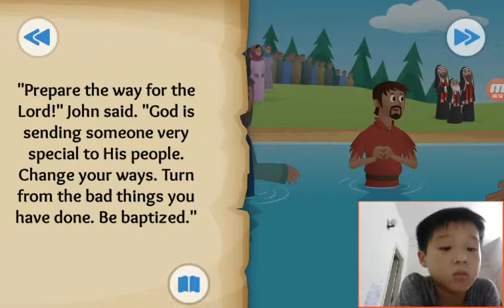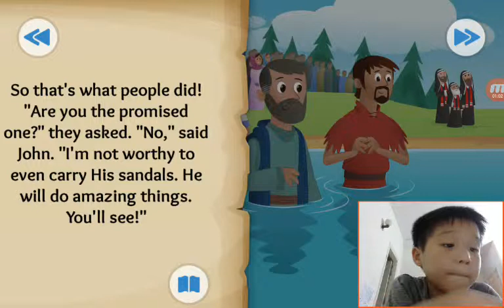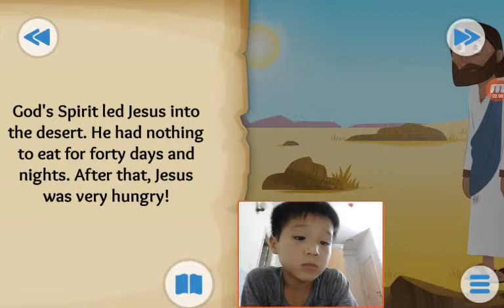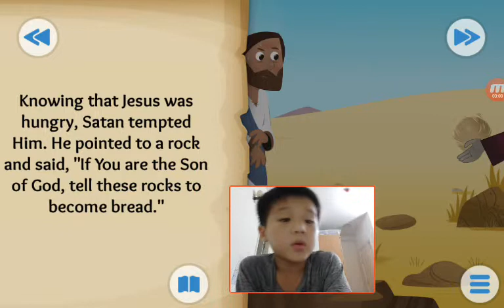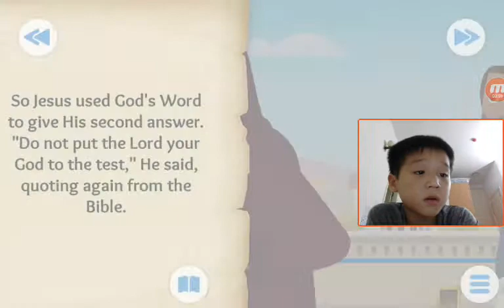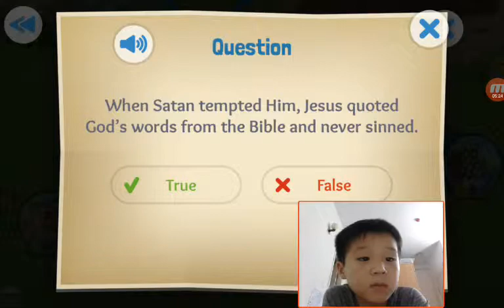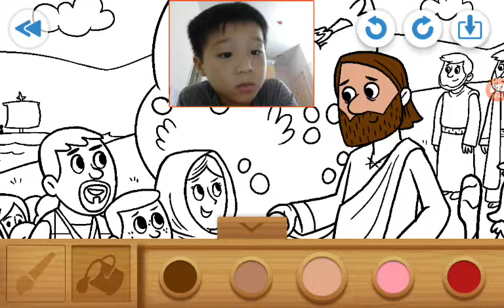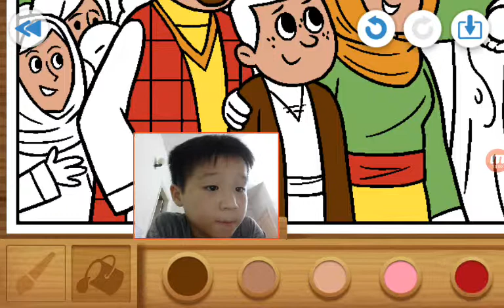‹Kids›Soo：Wonderful Bible Story‹성경이야기›– The Beloved Son, A Test in the Desert, The King and Kingdom